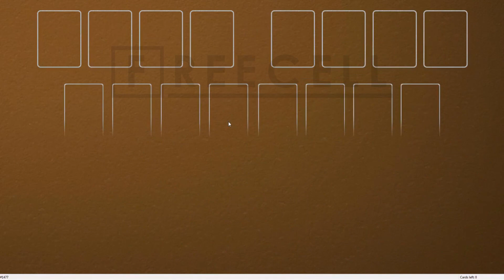Solution to freecell game #1477 in HD